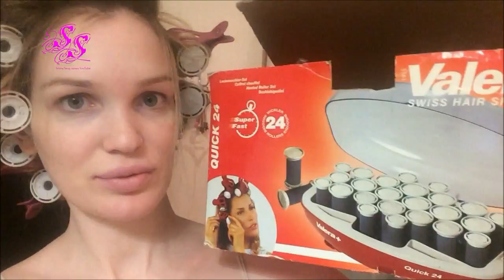VLOG массаж, педиатр, кудри!!!SilenaSway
▼▼▼▼▼▼ОТКРОЙ МЕНЯ ▼▼▼▼▼▼